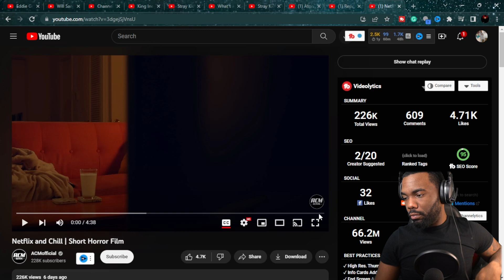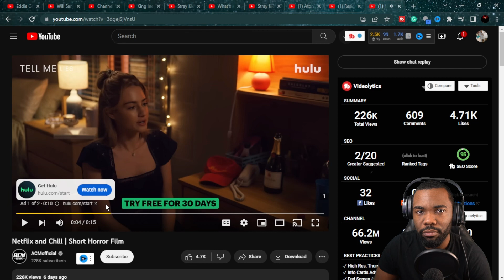Netflix And Chill Short Horror Film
Netflix And Chill Short Horror Film acmofficial reaction

Aruggamuffin Videos are fun and away for me to connect videos that I think I would like or videos that you think I would have the best react too. My videos are like the cool hangout. I can't hangout with everybody but this is the closest way for me too. Shorts comedy sketches and games are fun too. Send me videos

I like Watching and Making Youtube Videos. This will be a channel of me showing EVERYTHING that I like and that is interesting to me from skits , sketches, anime, thriller, science, gaming . Have fun with everything you do if not you're not trying hard enough.
MY goal is iMPRoViNG the next video.